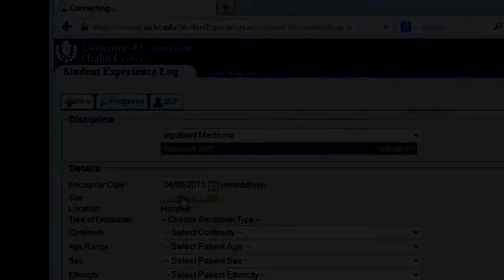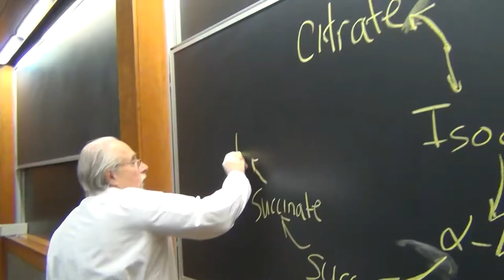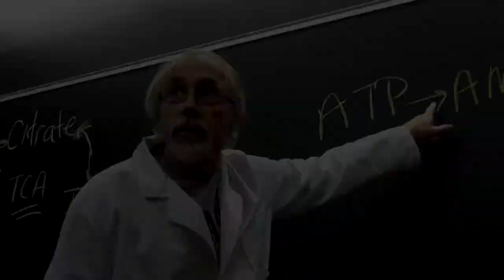The Pacifiers - UConn Medical / Dental Gong Show 2013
Henry the Trickster Dean steals the all-powerful Student Log and it's up to a team of super providers to stop him!

Directed by Matt Sara and Ela Banerjee

Produced by Matt Sara, Dr. Christopher Morosky, and Chris Blustein

Written, edited and special effects by Matt Sara

Wardrobe by Ashley Phares, Matt Sara, Ela Banerjee, Dr. Christopher Morosky, Dr. Michael Goupil

Pacifiers logo designed by Sean Valdez and Matt Sara

Cast (in order of appearance):

Director Alerte:  Dr.  Anton Alerte
SCPCM agents:  Ela Banerjee, Mary Cearley, Allison Sadowski, Chris Blustein, Ashley Phares
SCPCM Board of Directors:  Dr. Peter Deckers, Dr. Lynn Kosowicz, Lisa Francini, Dr. David Henderson, Dr. Karen Hook, Dr. Christine Thatcher
The Incredible Citrate:  Dr. Peter Setlow
Burr, Son of Goupil:  Daniel Kirk
Goupil, King of Mouthgaard:  Dr. Michael Goupil
Tony Morosky/Gyno Pod:  Dr. Christopher Morosky
WATRAS v. 2.0:  Dr. James Watras
Ensign America:  Matt Sara
Black Widow:  Ashley Phares
Henry's robot henchmen:  Michael Zavaski, Shaun McLaughlin, Chris Steele, Greg Siegel

Special thanks:
UCHC Biomedical Media Communications dept (green screen set, lighting, tripods)
Dr. Carol Pfeiffer and the Clinical Skills faculty
All significant others of the main actors for allowing me to steal their loved ones for hours at a time
Dr. Christopher Morosky (camcorder, costume items, sets)
NBGH L&D nurses (armoring up sequence)
UCHC bookstore (set and extended hours)